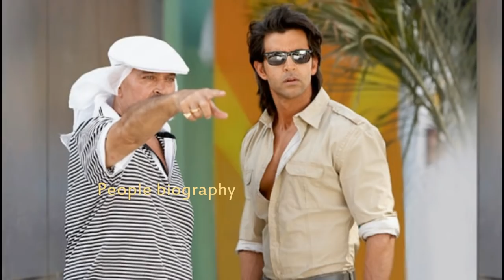KrRISH 4 मैं हमें फिर जादू देखने को मिलेंगे PBH News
KrRISH 4 मैं हमें फिर जादू देखने को मिलेंगे PBH NewsSalman khan Bigg boss all updates are chennal salman khan news all bollywood newsBollywood News Hollywood News All type news hindi and English
sapna news
prabhash news
Deepika paducone
salman khan
bollywood news
Bollywood
Hollywood
Bhojpuri
Telgu news
Sunny deol
Hema malini
parineeti chopra
priyanka chopra
priyanka chopra Hollywood
Box office
ajay devgun
All movie box office
box office
box office collection
Old news
dharminder
amitabh bachchan